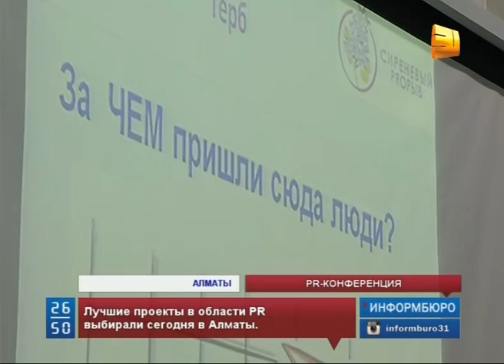Лучшие проекты в области PR выбирали сегодня в Алматы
Лучшие проекты в области PR выбирали сегодня в Алматы. Их авторы - студенты казахстанских ВУЗов. Десятки учащихся три месяца готовили свои работы, чтобы выставить их на суд профессионального жюри. В его состав вошли ведущие PR-специалисты, руководители агентств по связям с общественностью и журналисты.